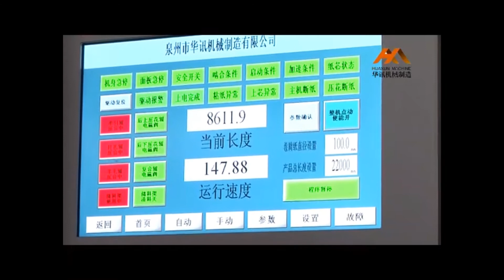HX-2100H Non-stop Toilet paper Rewinding Production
1.Non stop, continuous rewinding
2. Each part is controlled by servo motor, and the mechanism is simple, greatly reduce the failure rate.
3. Servo motor control the speed , cut paper on the perforating line, stable and accurate;
4. The PLC touch screen control system is adopted to realize precision control, which ensures accurate and clear perforation, and the paper roll tightness is suitable.
5. Man-machine interface regulates the pitch of the perforation.
6. The embossing unit and the gluing lamination unit can be used to produce various kinds of toilet paper and kitchen roll paper with different patterns .